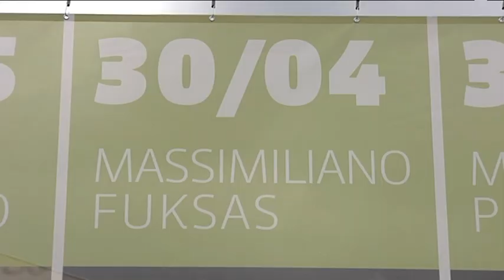Massimiliano Fuksas ospite al Festival delle Resistenze 2012